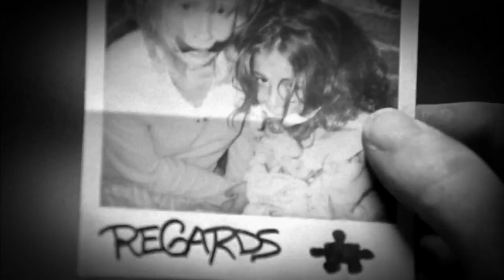SAW || His Name Is Zep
One of the most underrated Saw characters. He needed his own tribute video :)

Thumbnail made by: RCP Edits

Song: Audiomachine - The Second Hand Ticks

Made by:
JIGgameoverSAW